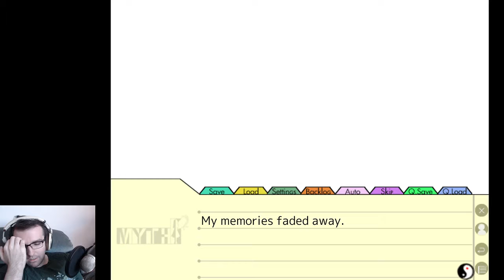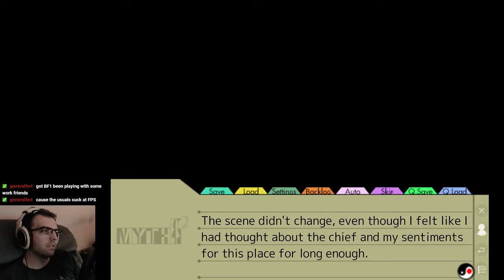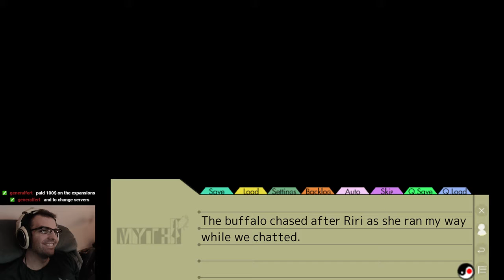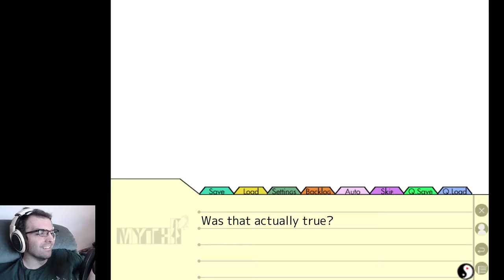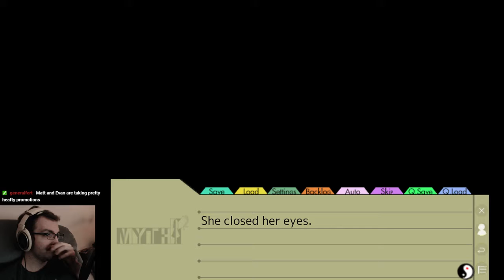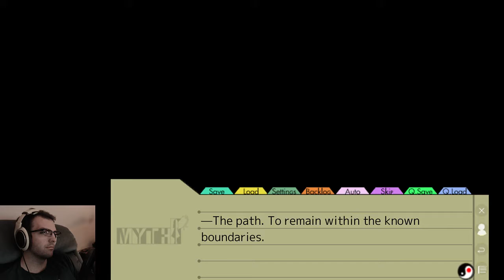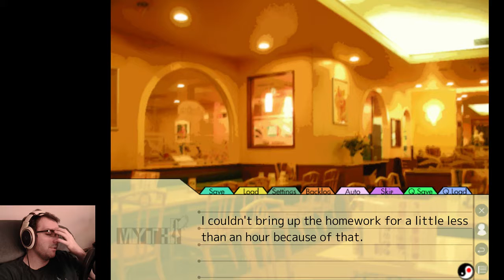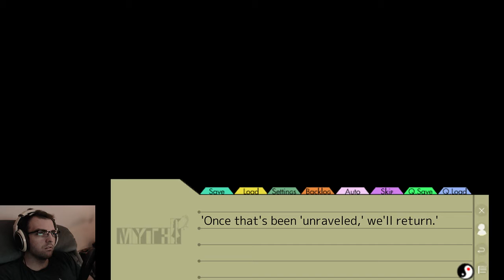MYTH (Part 8)